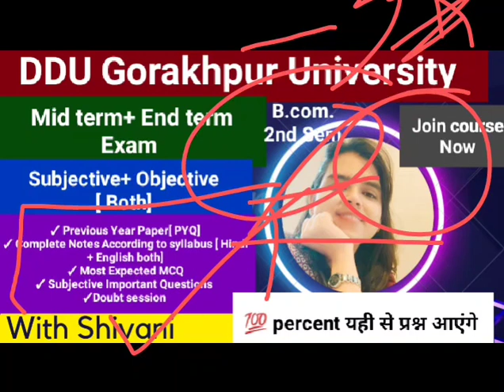DDU|B.com.2nd semester|Mid term+ End term Exam| join our Course|Complete notes+pyq+ Expected MCQ